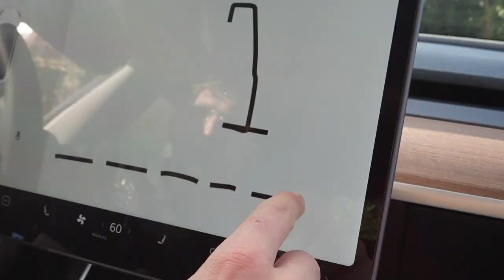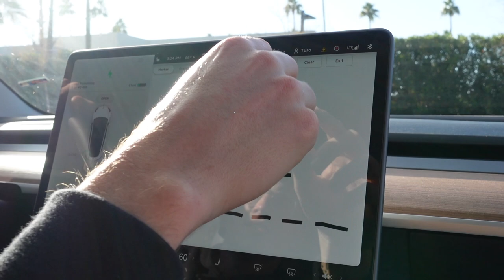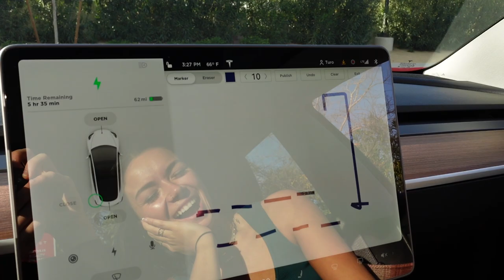we have nothing important to tell you..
this is what i call quality content baby, just a 4 day vlog spent with papa meags and his closest friend. just two pals hanging around, certainly not engaging in anything... promiscous HMMMM that would against the word of my lord and saviiooourrr (will clapp, that is).